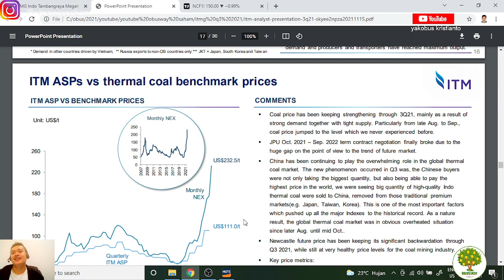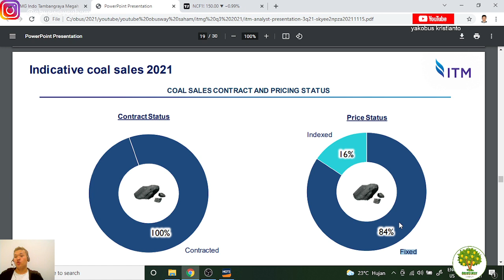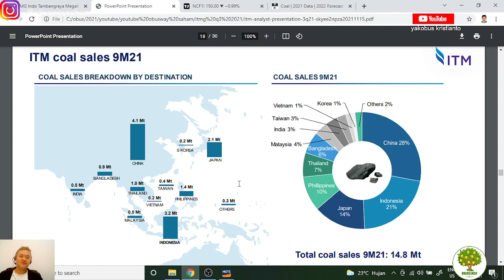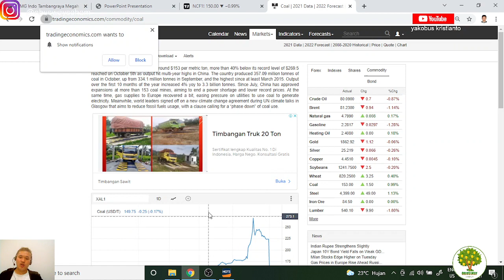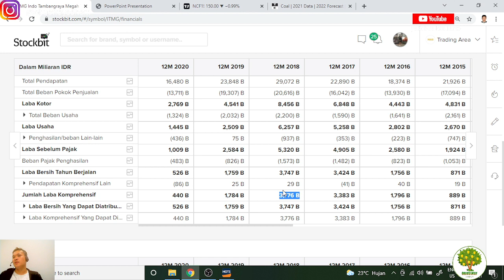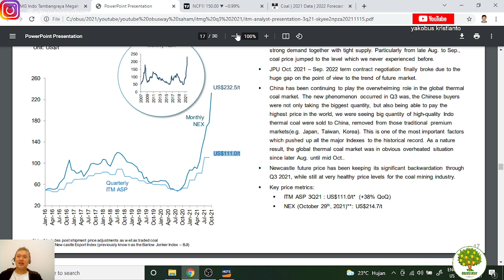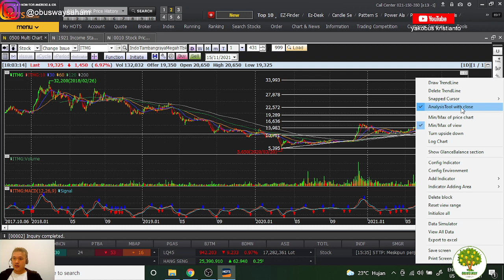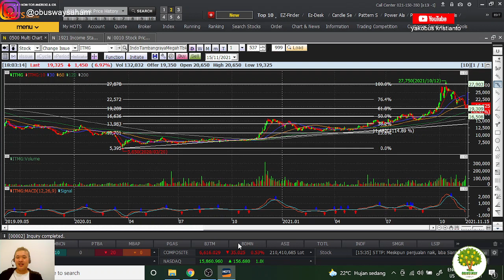ITMG besok lanjut arb?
Obusway saham
Tidak terima titip dana. Tidak ada group. Tidak ada member berbayar. Hanya senang berbagi ilmu pada situasi yang tepat.
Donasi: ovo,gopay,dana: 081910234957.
note: donasiobusway. Terima kasih
Halo perkenalkan nama saya Yakobus Kristianto, S.T., M.T. Saya lulusan S1 Teknik Kimia Universitas Katolik Parahyangan Bandung dan S2 Teknik Kimia sub jurusan Bioenergi Institut Teknologi Bandung. Pekerjaan saya saat ini adalah guru les matematika, fisika, dan kimia dari jenjang SD sampai dengan SMA; Pengajar semua pelajaran eksak Teknik Kimia, konsultan rancangan pabrik kimia, dan penelitian teknik kimia.  Saya juga merupakan konten kreator untuk food blogger dan saham Indonesia. Saya merupakan konsultan investasi pasar saham Indonesia. Salam Kenal yah!
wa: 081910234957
Jasa les matematika, fisika, kimia SD s/d SMA, Jasa les Sarjana Teknik Kimia baik offline (khusus Bandung) dan online (via zoom)
Obusway Learning Center
Trip and Food Blogger
eat_bus
Toko Kue dan Roti
Sakuraku Bakery
Menerima pesanan kue, roti, dan donat untuk acara, Birthday dan wedding cake, Kue dan roti untuk coffee shop
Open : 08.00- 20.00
Cafe & Bakery : Jl. Raya Cimindi no.182
Bakery : Jl. Mahar Martanegara 8B
Cimahi, Bandung